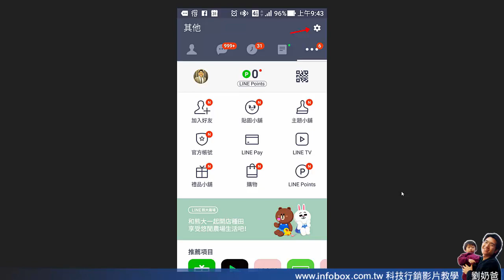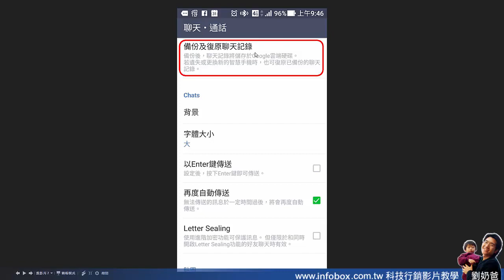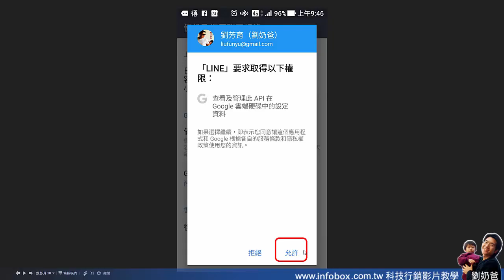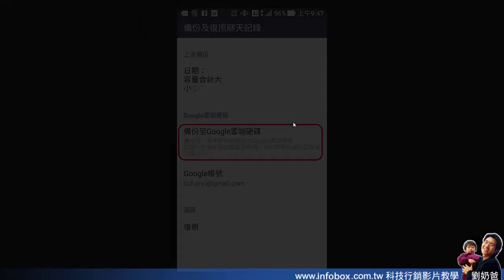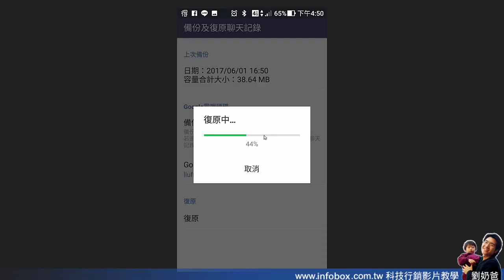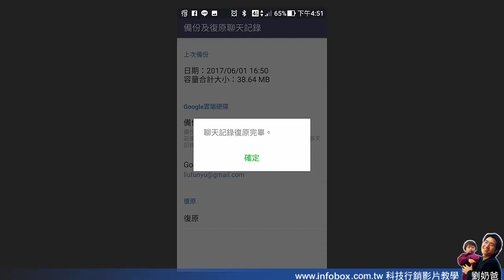【LINE備份教學官方更新功能】如何一鍵完整備份所有LINE聊天記錄一鍵無痛備份換機功能2017年5月30日